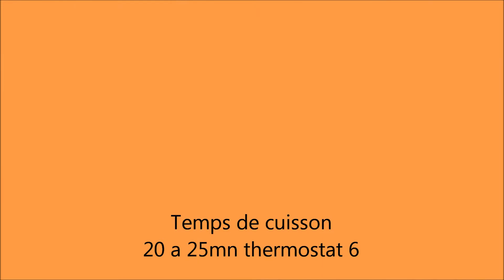Pizza italienne aux poivrons et champignon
Recette pizza aux poivrons: pour 4 a 5 pers

Facile et rapide cette PIZZA aux poivrons accompagnera vos soirées

Bonne appétit:)

Ingrédients:
Pate a pizza
jambon
poivron
oignon
emmental rapé
concentré de tomate
coulis de tomate
basilic
huile d'olive

Temps de cuisson au four:20mn a thermostat 6